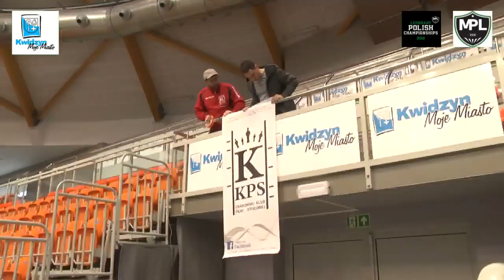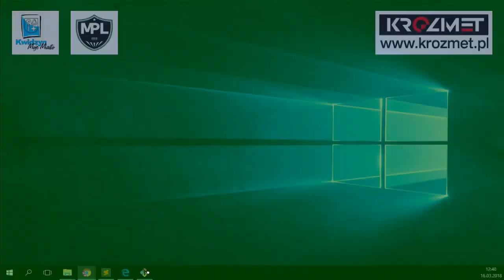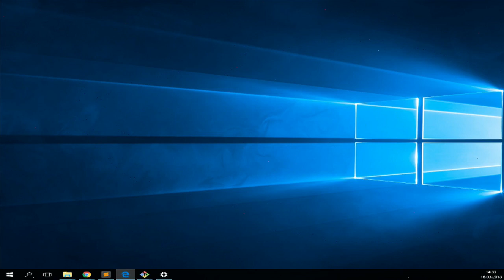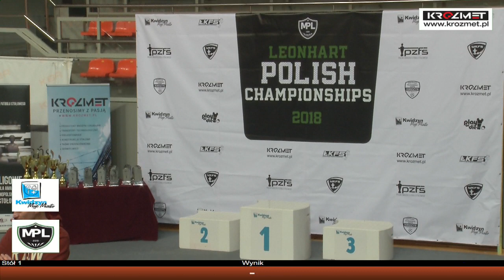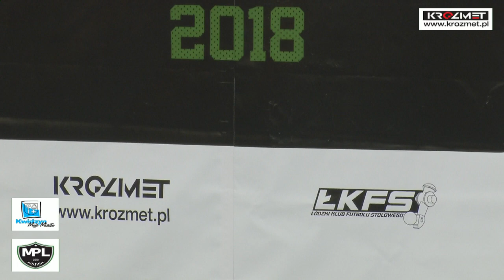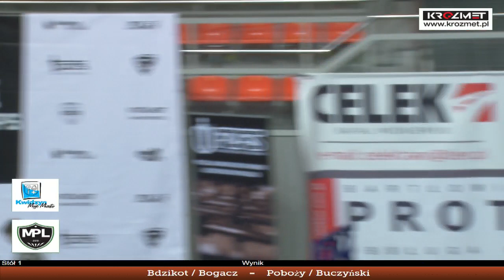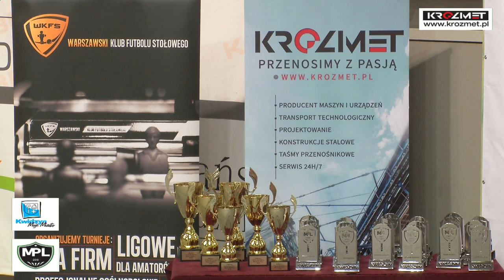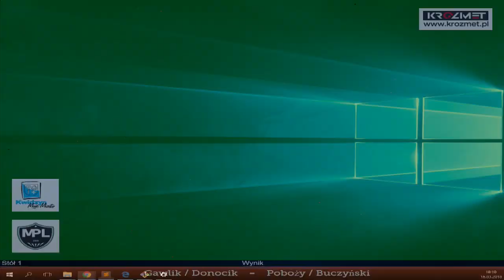Mistrzostwa Polski Leonhart 2018 (Kwidzyn, 16-18.03.2018) [T1] 16.03 1/2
Stół 1:
Stół 2: